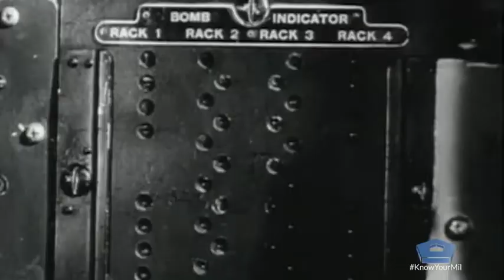A Final Flight (2019) 🇺🇸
🔴 [Author]:
Video by Scott Howe

🔴 [Unit]:
Defense.gov

🔴 [Location]:
United States

🔴 [Description]:
Retired Air Force Lt. Col. Raymond Schaaf passed away just ten days after taking flight with Honor Flight Austin to view the National WWII Memorial in Washington. Before he passed, he shared a memory of his first combat mission in the skies over Germany.

🔴 [Tags]:
dgov

🔴 [VIRIN]:
190110-O-PZ834-881